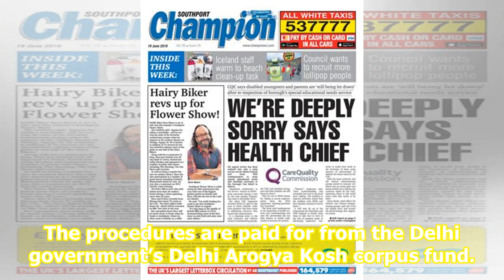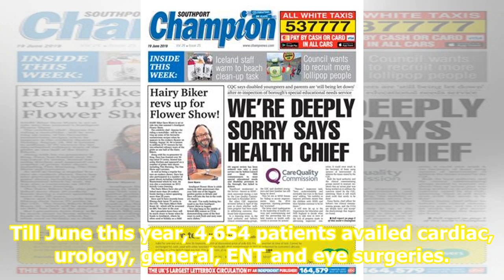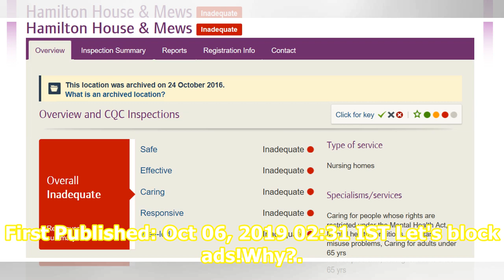Government cashless treatments benefitted 1.4L, health minister says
More than 1.4 lakh people have received cashless treatment and high-end diagnostic services at private hospitals and centres under three schemes of the Delhi government since they began in 2017, health minister Satyendar Jain said on Friday. The government decided to pay for the high-end tests, cert...